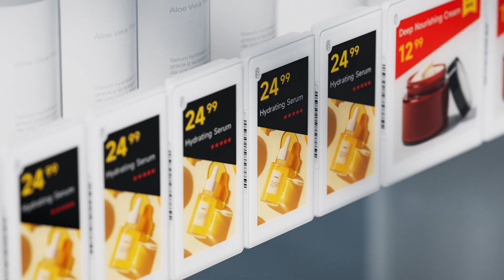🚀Discover Hanshow Polaris Pro! 🌟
Unveil the future of digital displays with the Hanshow Polaris Pro.

Here's why retailers love it:
📺 High Screen-to-Body Ratio: Experience visual delight with multi-color display—now grander and more immersive than ever
🔋 Replaceable and Durable: Decade-long performance with replaceable batteries, perfect from 40℃ to 0℃ environments.
📏 Flexible Placement: Multi-directional mounting options for ultimate shelf layout creativity.
🎨 Interactive Display: Up to 8 pages of storage and 7 flashing light colors.
📍 Revolutionary Geolocation: Effortless mapping without costly upgrades.
💨 Quick Updates: Millisecond-level synchronization with POS systems.

🌍 Crafted using green energy for a smaller carbon footprint.